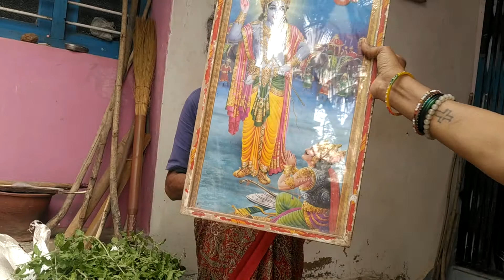vanaja,s friends talks about Lord Krishna and his friends kkugan#உண்மை நட்பு(3)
truelove cannotbe distroyed